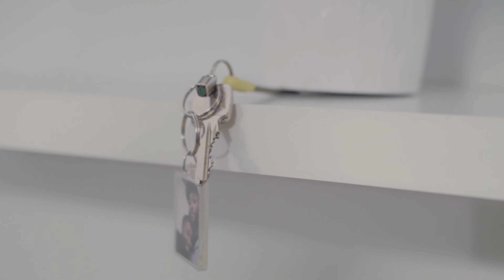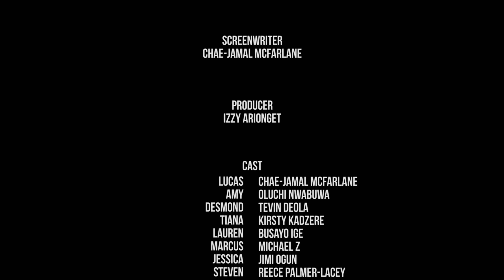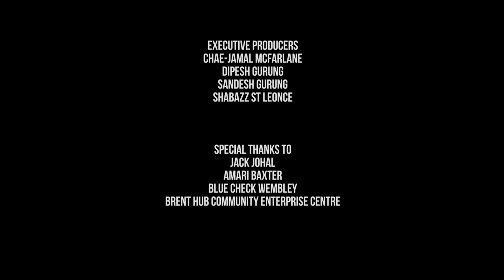LIVE LOVE LIE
LIVE LOVE LIE is a relationship based comedy short film. It follows two couples Lucas and Amy and Desmond and Tianna and makes you ask the question, “Do you really know your partner?”

This film contains scenes of a sexual nature.

Director
Shabazz St Leonce

Screenwriter
Chae-Jamal McFarlane

Producer
Izzy Arionget

CAST:

Chae-Jamal McFarlane
Oluchi Nwabuwa
Tevin Deola
Kirsty Kadzere
Busayo Ige
Jimi Ogun
Reece Palmer-Lacey
Michael Z
Dipesh Gurung
Kane Stanislas
Tyra Morgan-Archer
Nacera Felix
Sandesh Gurung
Jack Johal

CREW:

D.O.P - Alfonso Gavilan Sanchez
Sound Recordist - Ammiel Malicdem
Gaffer - John Carmona
Editor - Alfonso Galivan Sanchez & Dipesh Gurung
Colour Grader - Alfonso Galivan Sanchez
Sound Editor - Jayan Mistry

Feelings - Jay Sounds
Night Time - Jay Sounds
Gucci - J-Unity
Gyaldem Sugar - Predz ft. J-Unity
Deja Vu - Liwa
Foreign Thoughts - Tamara Dos Santos
All Day All Night - Mykah Joseph ft. SOLOMON
The Weekend - K1st (Prod. John Savage)

Executive Producers
Chae-Jamal McFarlane
Dipesh Gurung
Sandesh Gurung
Shabazz St Leonce

Jack Johal
Amari Baxter
Blue Check Wembley
Brent Hub Community Enterprise Centre